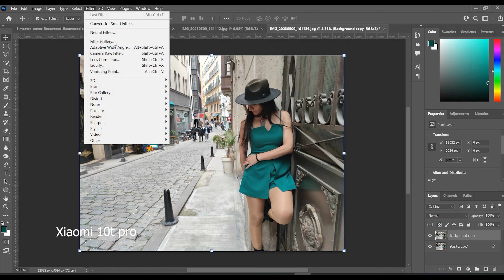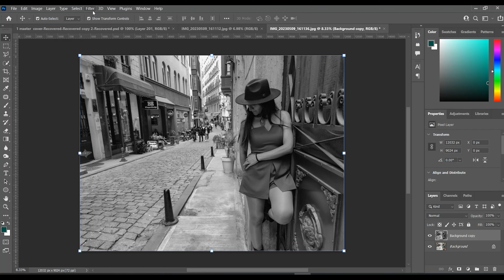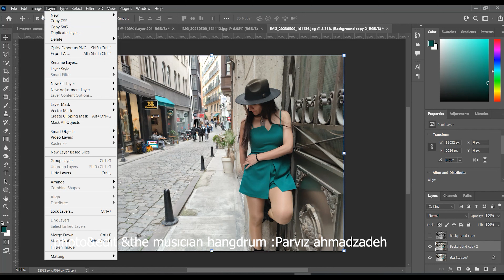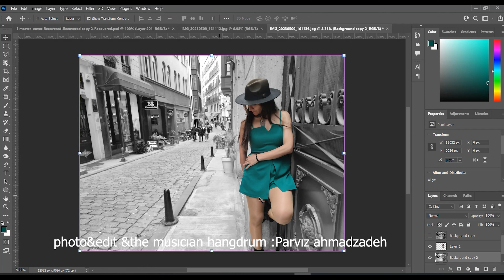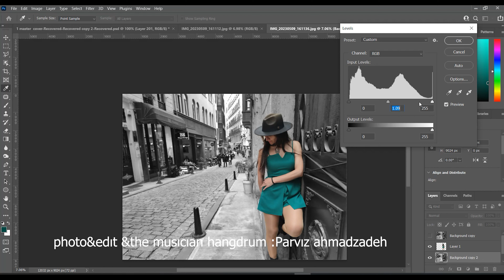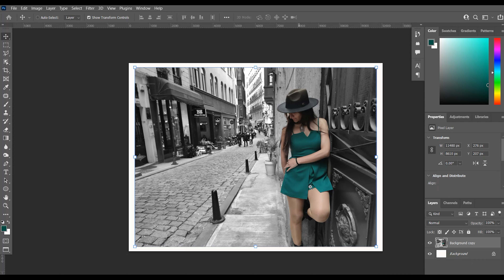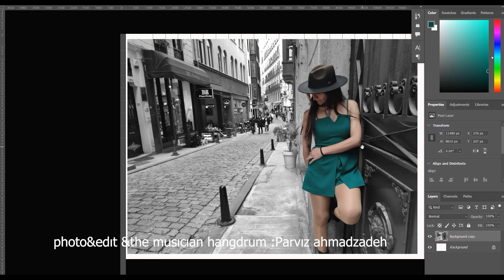Xiaomi T series camera Teaching Photography & edıt Photoshop 2022 pro.Istanbul 2023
street photo /Teaching camera mobile photography  mobile phone Xiaomi Mi 10T Pro and editing Photoshop 2022 pro.
اموزش عکاسی با موبایل و اموزش ادیت فتوشاپ  ۲۰۲۲
hangdrum pleyer musıc  parvız ahmadzadeh
hangdrum sea
Photography in the beautiful  beach of Istanbul  69